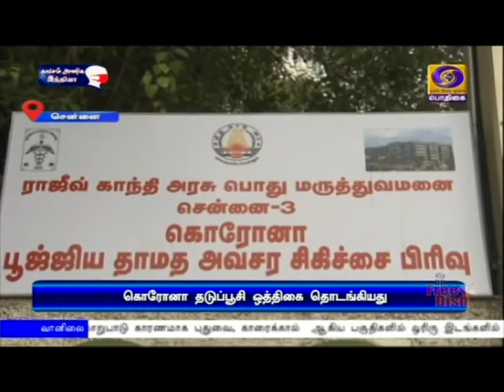தடுப்பூசி ஒத்திகை தொடக்கம்PodhigaiTamilNews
உலகிலேயே மிகப்பெரிய அளவிலான கொரோனா தடுப்பூசி ஒத்திகை நாடு முழுவதும் தொடங்கியது - இந்தியாவில் அனைவருக்கும் இலவச தடுப்பூசி போடப்படும் - மத்திய அமைச்சர் ஹர்ஷ்வர்தன்.